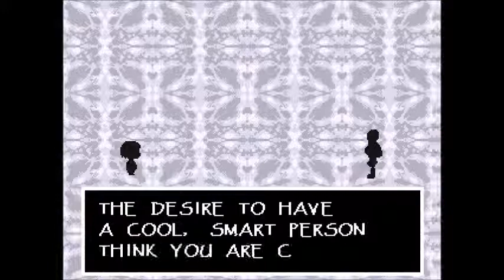Coldsteel Plays Undertale #6: Papyrus Gets Boned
I doth botch the playthrough, and so I must begin anew once more.

An offer whose time be of limit: Befriend us on steam, if ye so desire!